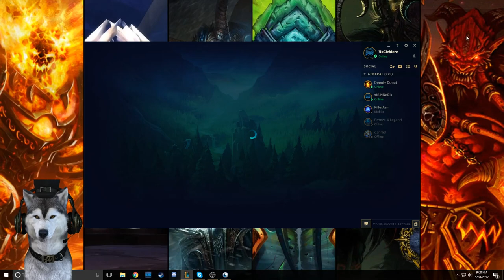Dog Plays Ranked League Of Legends